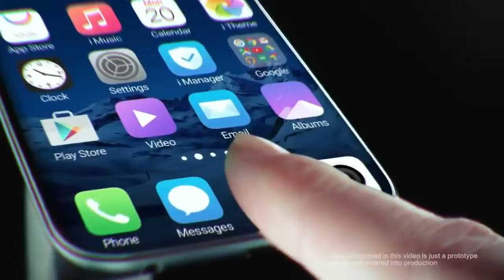Realme XT Review with Pros & Cons Practical Mid Range Smartphone |Techno Harsh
Realme XT : 64 MP Quad Camera | SnapDragon 730G  | Pop Up Selfie  | Price in India | Launch Date XT
realme,  realme new phone , realme xt price in india , realme xt , realme xt tamil